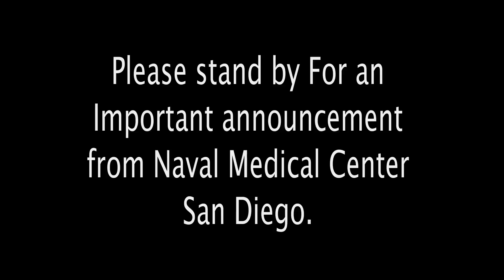NHT 30MAR2016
Description